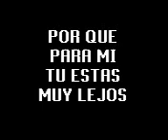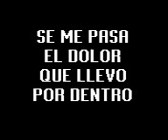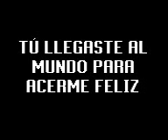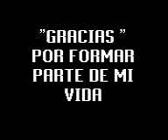SKIRED ITACHI YO